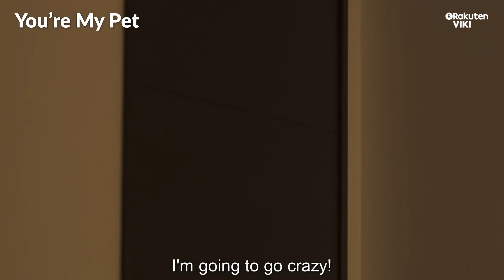You're My Pet - EP13 | Two Jun Shisons [Eng Sub]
About You’re My Pet - Kimi Wa Petto (きみはペット):
What would other people do in the situation? Sumire Iwaya (Noriko Iriyama) is a well educated, successful journalist who has a string of misfortunes.

Sumire graduated from Tokyo University and Harvard and works as an editor for a renowned newspaper. But her fiancé dumps her because he becomes tired of living under the shadow of her greater achievements. Then, Sumire fights off the advances of her drunk boss and gets demoted at work.

After the series of bad events, Sumire comes home one day to find a homeless young man, Takeshi Goda (Jun Shison), in a cardboard box outside her apartment. Takeshi resembles Sumire’s beloved former dog, Momo, and she has a strong desire to take Takeshi in as a pet.

What will become of this strange new relationship between a woman and her human pet?

“Kimi Wa Petto” is a 2017 Japanese drama series directed by Izuru Kumasaka. It is based on the manga “Kimi Wa Petto” written by Yayoi Ogawa. Two previous adaptations of the manga originally aired in 2003 and 2011.